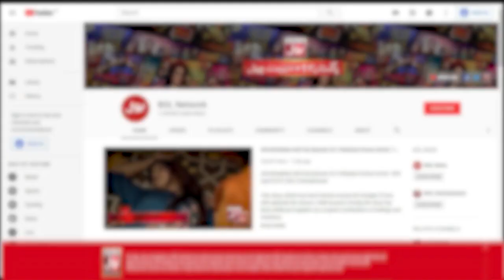Danish Taimoor Caught Boy Red Handed | Game Show Aisay Chalay Ga Season 13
Danish Taimoor Caught Boy Red Handed | Game Show Aisay Chalay Ga Season 13 | Danish Taimoor Show | Shahtaj Khan | BOL Entertainment